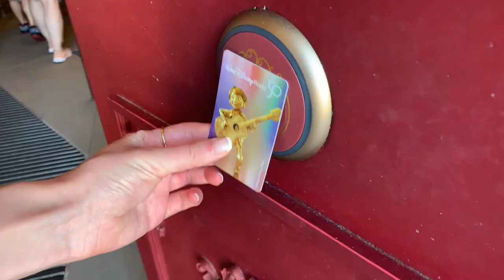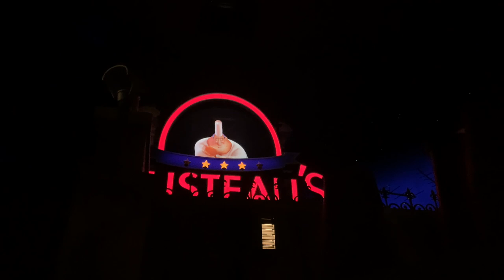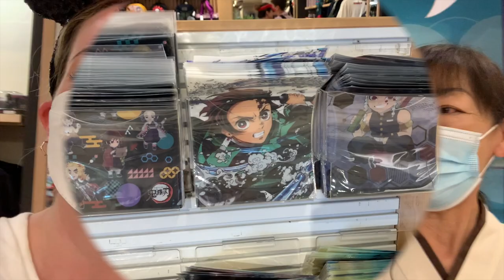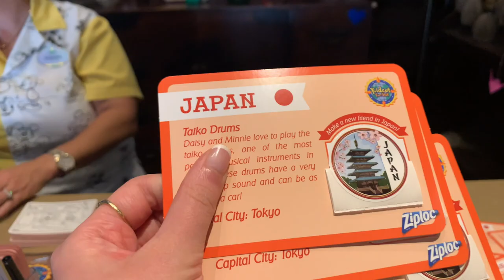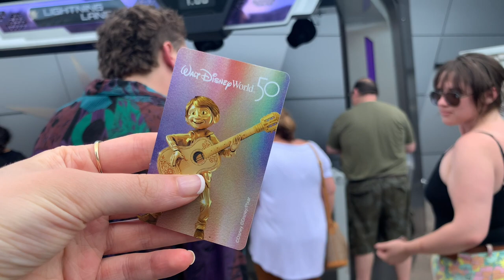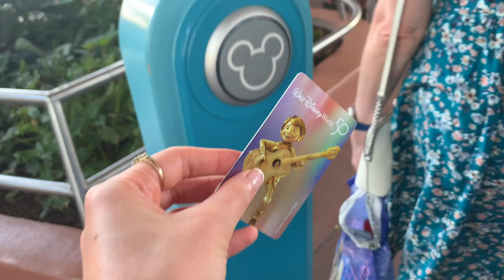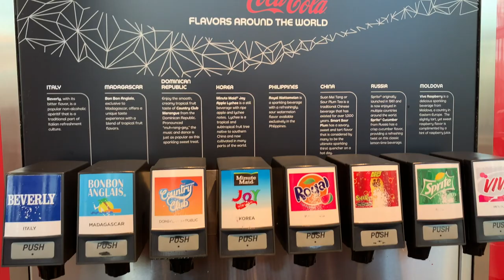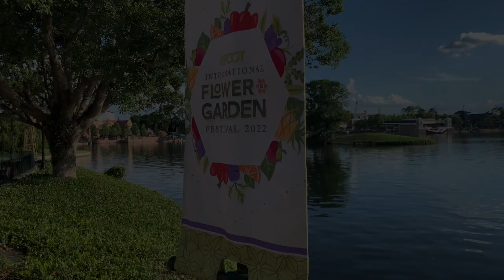I went to mini Japan at Disney World 🤏🏻🇯🇵 // EPCOT vlog 2022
Somehow, I always end up back in Japan, even in America...

EPCOT is one of Walt Disney World's four, main theme parks and is an acronym for "Experimental Prototype Community of Tomorrow." Although this Disney park has a lot of fun, futuristic attractions to offer, it is actually better known for The World Showcase - a large area that features eleven mini-versions of different countries! As a matter of fact, one of the best-loved pavilions in EPCOT's World Showcase is Japan! During my childhood, I visited the Japan many times on my family vacations to Disney World, but never imagined that I would someday move across the world to the real place and learn how to speak Japanese!

Come along with me as I explore the countries of EPCOT's World Showcase (with a strong bias for the Japan pavilion) , speak Japanese, meet a woman from Japan, and check the price of Japanese Kit Kats in America (TAKAIIIII). You might just get a craving for some melon shaved ice:)

0:00 - Intro // イントロ
1:29 - Mini France // ミニフランス
2:44 - Mini Japan // ミニ日本
7:20 -Meeting Alice // アリスとの出会い
7:56 - Guardians of the Galaxy // 銀河系の守護者
9:25 - Spaceship Earth in Japanese // スペースシップアース日本語
10:43 - Trying Coca Cola from Around the World // 世界中のコカ・コーラを飲んでみ
12:08 - EPCOT Flower and Garden Festival // エプコットフラワー＆ガーデンフェスティバル
12:48 - Outro // アウトロ